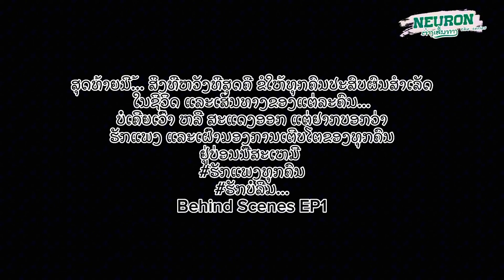เบื้องหลังกองถ่าย Neuron ใครต่ำกว่า 18+ ห้ามดู‼️ | NaDia FaraFia 🎬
📍ประวัติ: นาเดียร์ ฟาราเฟียร์ ทิพย์พรโพธิ์ศรี (นาเดียร์ ที่แปลว่าเพชร)
อดีต Producer on Production in Laos บริษัทโปรดัคชั่นส์ชื่อดังอันดับต้นๆในลาว…
นาเดียร์ ได้แยกออกมาทำโปรเจ็คของตัวเอง ( Projected นักศึกษาฟรอมใหญ่ที่สุดในลาว ย้ำ…Project นักศึกษา ) และเป็นผู้จัดซีรีส์ และผู้กำกับซีรีส์หญิง ที่อายุน้อยคนแลกในลาว 2023

นาเดียร์ ตั้งใจอยากพัฒนาวงการบันเทิงลาว ให้ดีขึ้น และอยากสร้างให้คนรุ่นหลังพัฒนาต่อๆไปให้ดีขึ้น เพื่อคนในประเทศ คนรุ่นหลังจะได้ทำในสิ่งที่ตัวเองรัก…

ทีมงานและนักแสดงทุกคนตั้งใจ และทำด้วยใจกันทุกคน พวกเขาเก่งและมีความสามารถกันมาก🩷
นาเดียร์ ได้ร่วมตัวตึงในลาวทุกคน มัดร่วมกันมาไว้ที่ ซีรีส์เรื่องนี้…

มีทั้งนางงาม ตำแหน่งอันดับ 1 ถึง 2คน ( Miss Nola and Miss Anny ) และยังมี Girl group L-Pop ( Miss Piano ) และนายแบบนางแบบอีกหลายๆคน… ( Mr.Xarng , Mr.Erik and Miss Mary …) และยังมี Net idol ดาว TikTok ( Keeky and Amy ) และยังมี YouTuber ( Nethdao ) และนักพากษ์เสียง ( Mr.Blacky ) และอีกหลายๆคน…

นาเดียร์ ได้ทำโปรเจ็คซีรีส์ของตัวเองเรื่องแรก และเรื่องสุดท้าย ก่อนลาวงการโปรดักชั้น เพื่อไปศึกษาต่อที่มหาวิทยาลัยมอกรุงเทพ ในประเทศไทย… คณะบริหารธุรกิจ สาขาการตลาดดิจิตอลมุ่งเน้นเจ้าของธุรกิจและแบรนด์อินฟลูเชอร์…

นี่ไม่ใช่จุดจบ แต่มันคือจุดเปลี่ยน… ในอนาคต อีก5ปี-10ปีหากมีโอกาสพวกเราจะกลับมาเจอกันในเวอร์ชั่นที่ดีที่สุด… อย่างแน่นอน
รักทุกคนเสมอ🩷🙏🏻

ตัด shot ต่อ shot เบื้องหลังกองถ่ายซีรีส์นิวรอน ความดื้อและขี้แกล้งของแต่ละคน

🥀Scene9 TV 📺